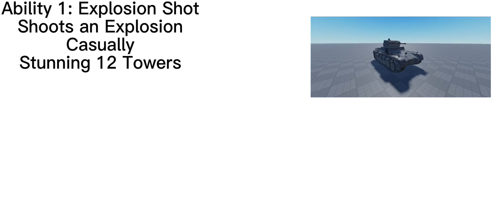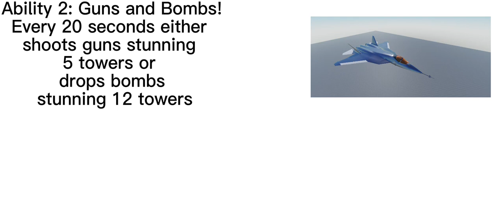TDS World War III Event [Concept]